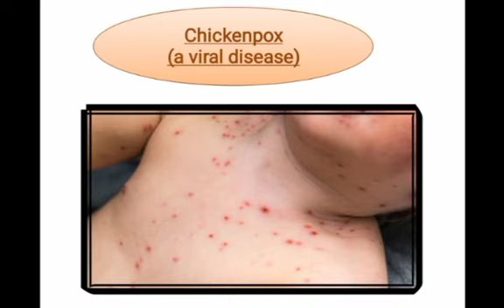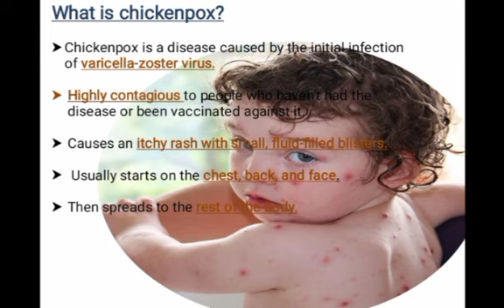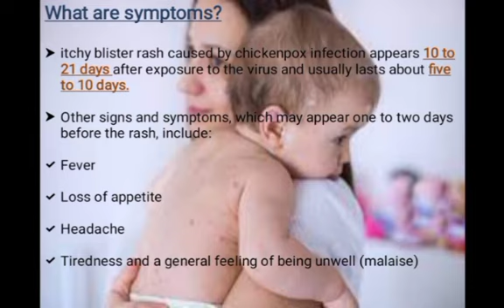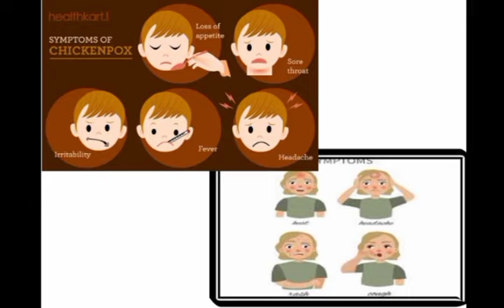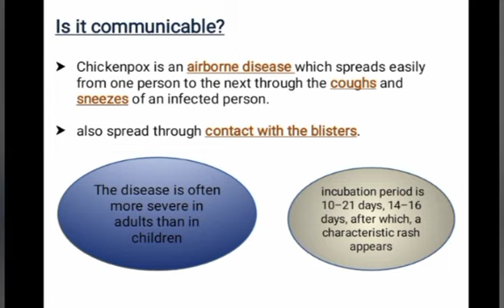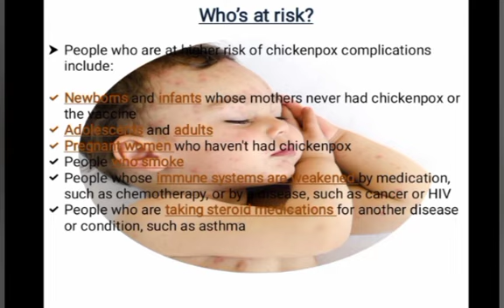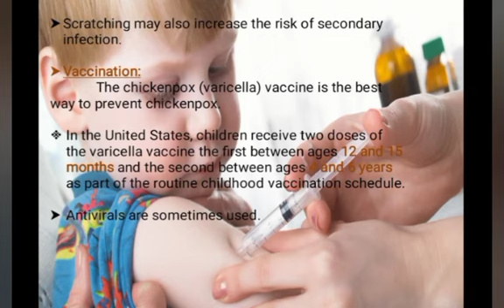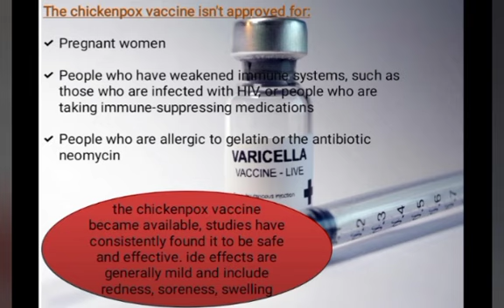Chickenpox In Hindi/Urdu (Introduction, Transmission, Prevention)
All Topics Available Related To Science